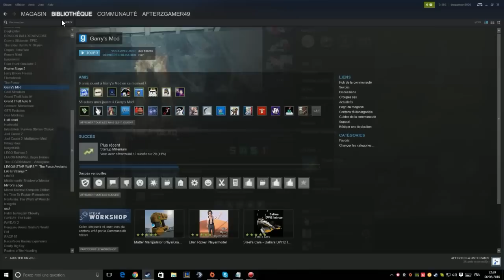Mais où sont passé les vidéos DarkRP ? (JE N'AI PAS SUPPRIME GMOD JE STOP LE DARKRP POUR UN MOMENT)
J'ai envie de vous parler du pourquoi du comment il n'y a plus de vidéos DarkRP et aussi quelques informations sur moi ! et des projets que j'aimerais faire un de ces jours ! :D